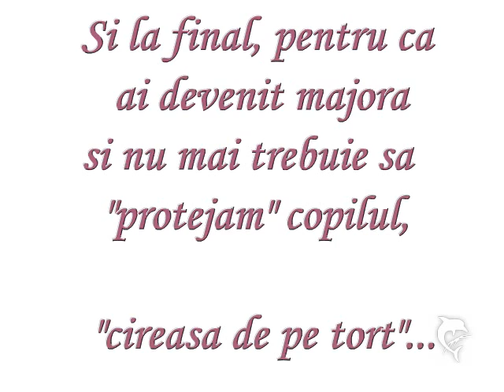Binbir gece - Burak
La Multi Ani, Roxi !